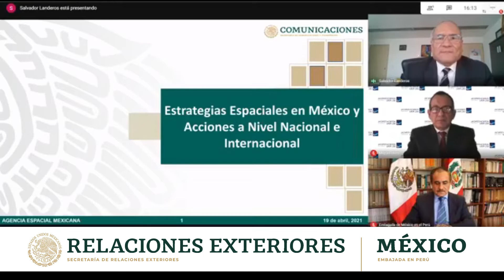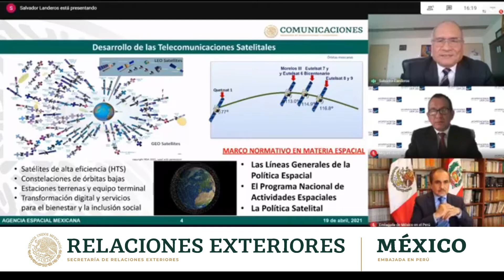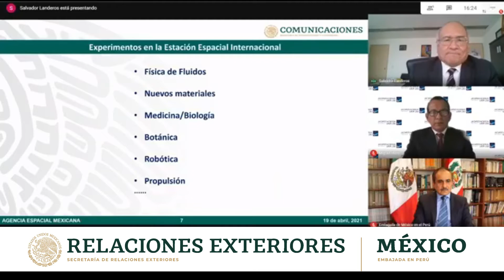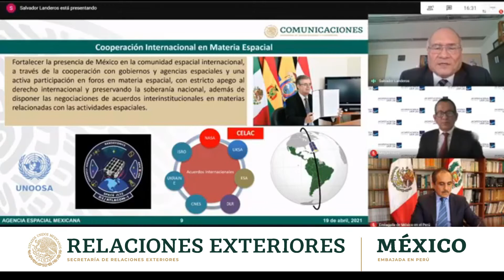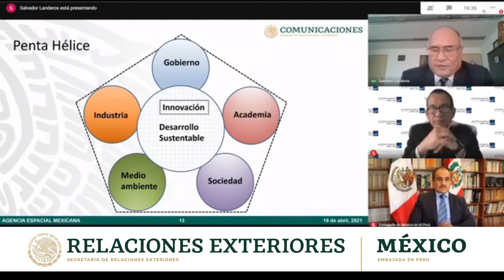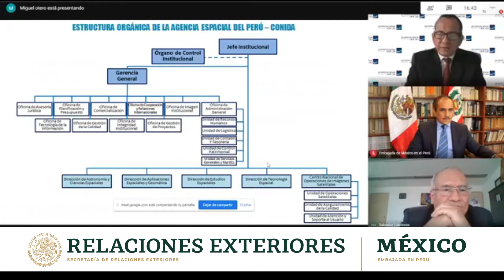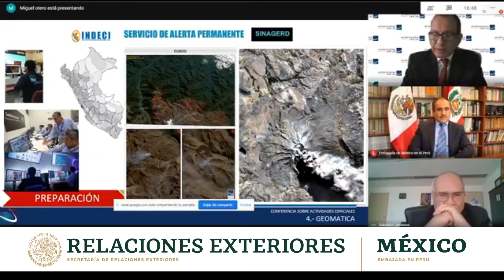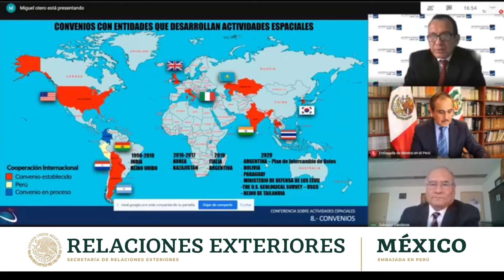Diálogo: "Estrategia Espacial de México y el Perú y su vinculación con la cooperación internacional"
Diálogo sobre la Estrategia Espacial de México y el Perú y su vinculación con la cooperación internacional
Participan el Dr. Salvador Landeros Ayala, Director General de la Agencia Espacial Mexicana y el Mayor General FAP José Antonio García Morgan, Jefe Institucional de la Agencia Espacial del Perú CONIDA